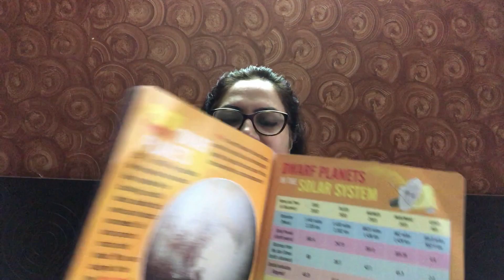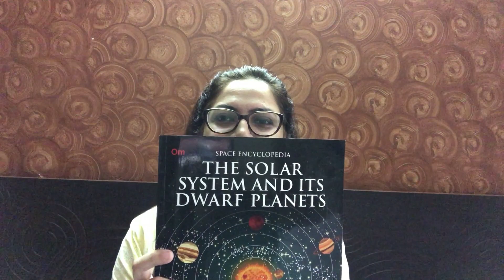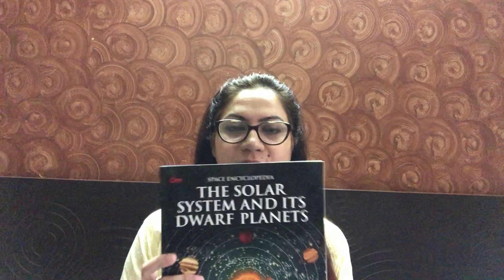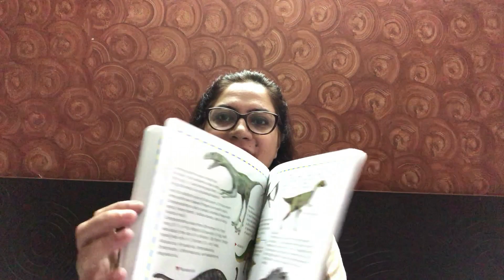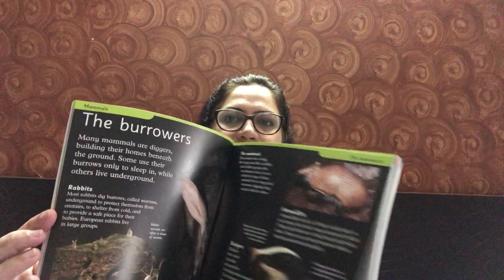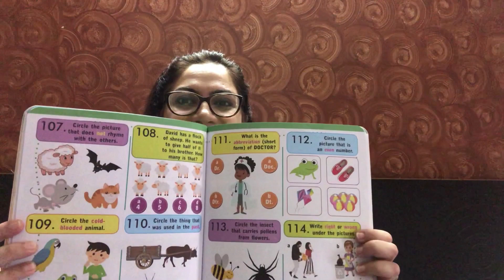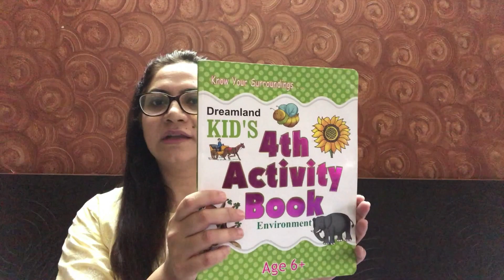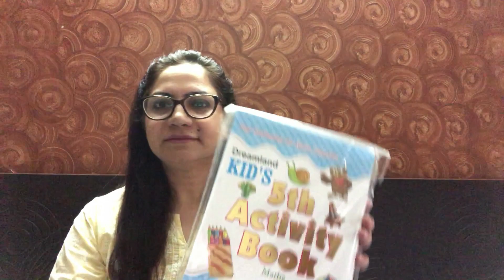Books for Kids (4-8 y.o.) from Amazon under Rs. 299 (Part 2- Non Fiction)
This is Part 2 of the Kids' Books series. In Part 1, I talked about Fiction books I got from Amazon from three different price ranges. The link is as follows:

In this video, I have shared some of the non-fiction books that I purchased for my little one keeping his interests in mind. I talk about fact books and encyclopedias on different themes like solar system and animal kingdom. I also share my recommendations on practice books to enhance kids' learning abilities.

The links to all the books are given below:
1. Space and Beyond Minipedia (by Dreamland Publication)

2. 100 Facts Solar System (by Graham Ian):

3. The Solar System and its Dwarf Planets: Space Encyclopedia (by Om Books Editorial Team):

4. Junior Picture Encyclopedia (by Dreamland Publications):

5. First Animal Encyclopedia (by DKYR):

6. Brilliant Brain Activity Book 6+ (by Dreamland Publications):

7. Kids' 3rd Activity Book for Age 5+: Logic Reasoning (by Dreamland Publications):

8. Kid's 4th Activity Book for Age 6+: Environment (by Dreamland Publications):

9. Kid's 4th Activity Book for Age 6+: Logical Reasoning (by Dreamland Publications):

10. Kid's 4th Activity Book for Age 6+: Maths (by Dreamland Publications):

11. Kid's 4th Activity Book for Age 6+: English (by Dreamland Publications):

12. Kid's 5th Activity Pack (5 titles: English, Maths, Logical Reasoning, General Knowledge and Science) (by Dreamland Publications):

Please note that only item # 12 is above the price range mentioned in the video title. All the other books are below Rs. 299. If you buy the books in item # 12 individually, they will then come under the same price range of less than Rs.299.

You can also watch my reading philosophy in one of my earlier videos titled "Why NOT to Read MORE". The link is below: